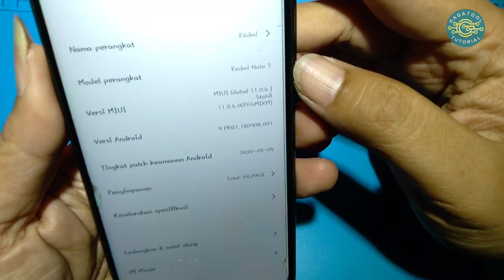Cara Mengatasi Redmi Note 7 Hidup sampai Logo Mati Sendiri‼️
Lakukan dengan teliti dan hati-hati